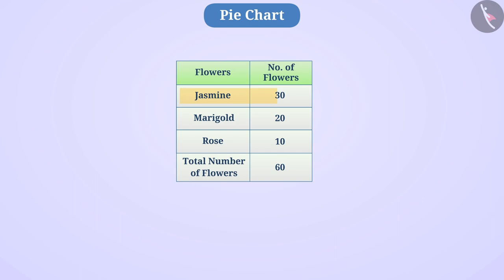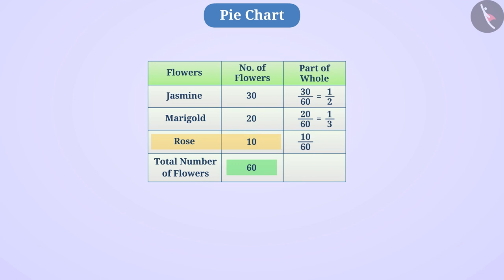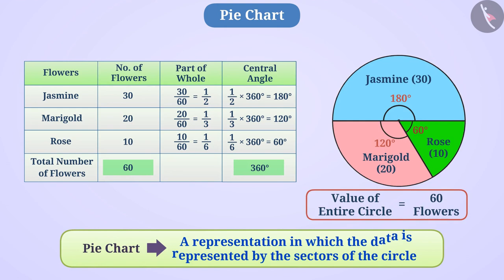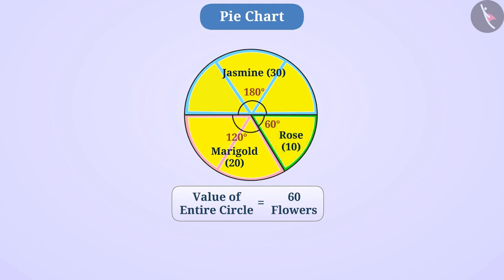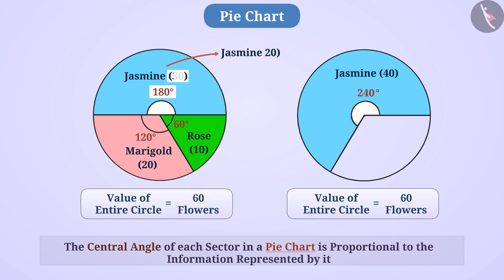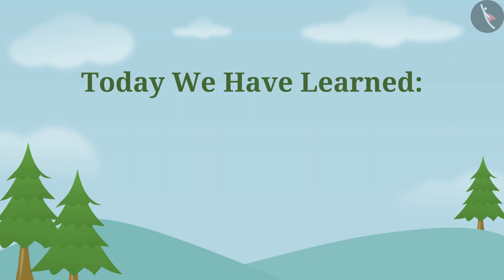Pie Chart or Circle Graph | Part 1/3 | English | Class 8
Pie Chart or Circle Graph | Part 1/3 | English | Class 8 | NCERT

Piechart | Data handling | Grade 8 | NCERT | Data handling

Welcome to part 1 of Piechart. In this video, we will discuss the concept of Piechart.